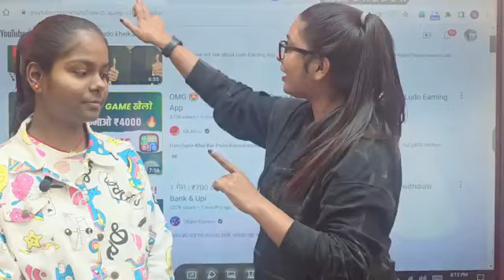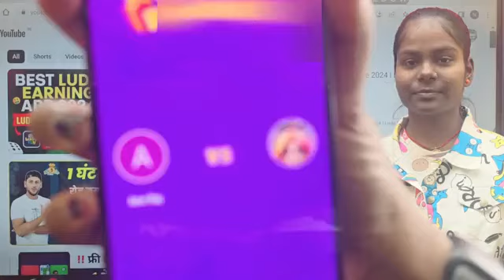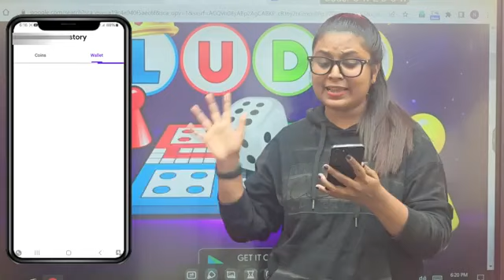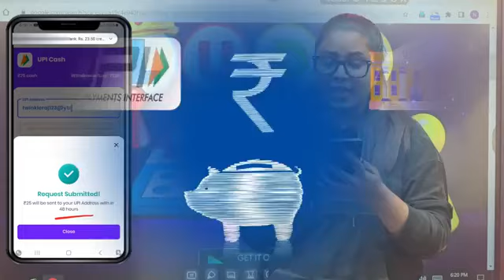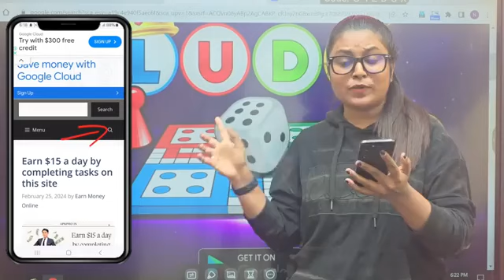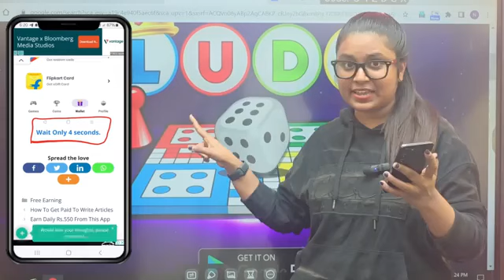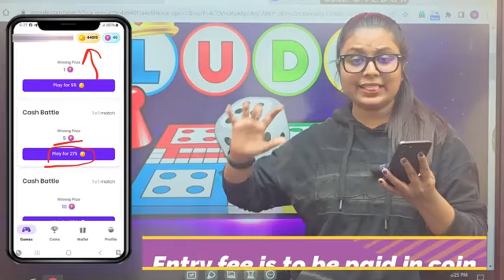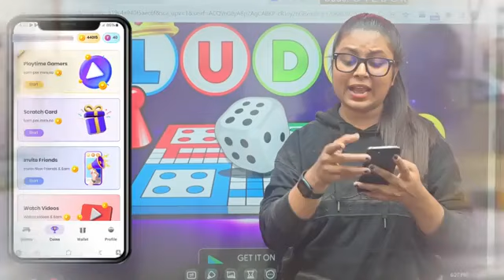13 साल की उम्र मे ₹7 हज़ार रोज़ | Paisa Kamane Wala App 2024 | Online Paise Kaise Kamaye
13 साल की उम्र मे ₹7 हज़ार रोज़ | Paisa Kamane Wala App 2024 | Online Paise Kaise Kamaye